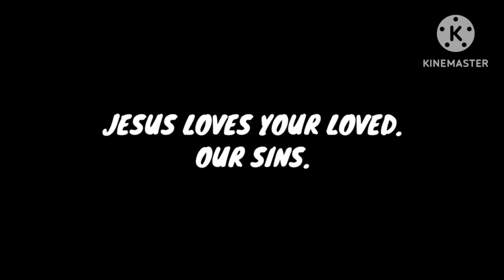JESUS IS YOUR LOVE| Virtual Children s Music| Filipino Kids Songs| Christian Kids.